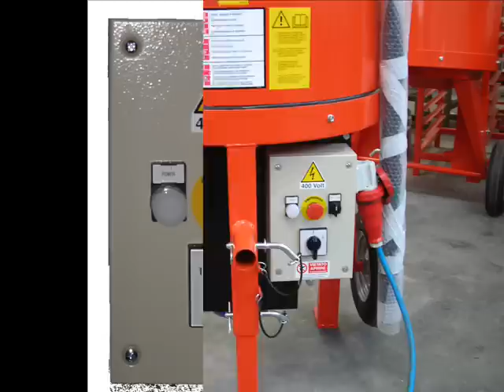MIXER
Forced mixers with vertical axis
mod: IB 200  IB 300  IB 400
TIGER Verona Italy